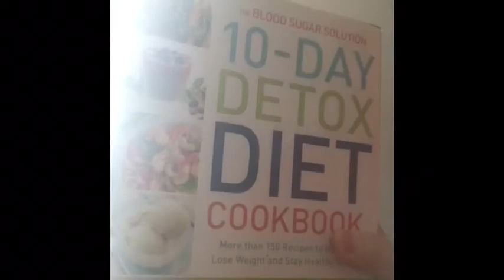Episode 1: Our Health Journey Begins